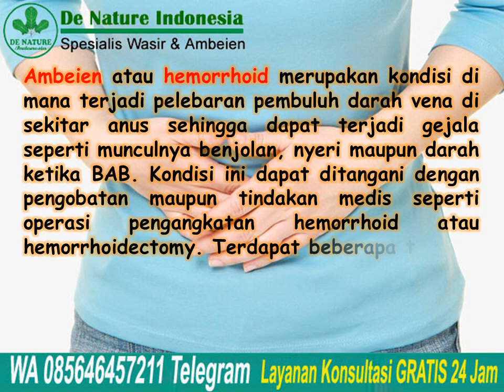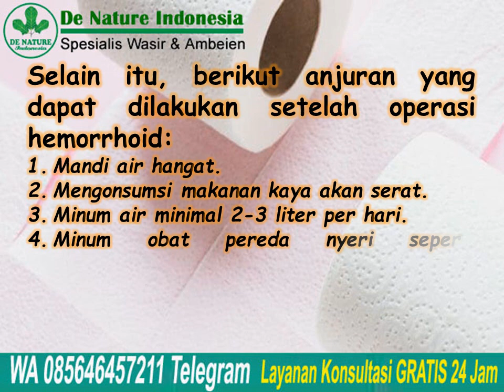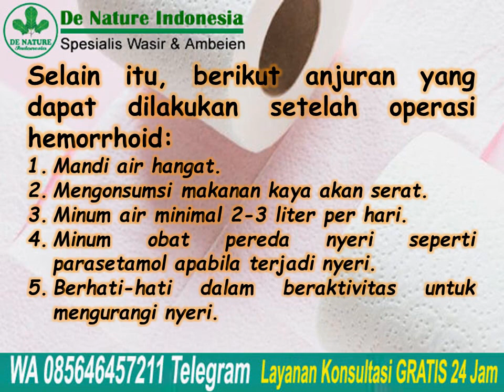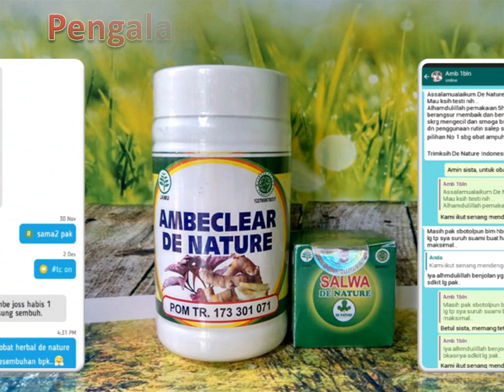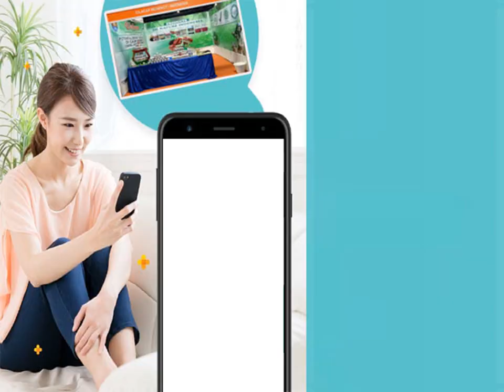Penyebab benjolan wasir yang kembali muncul setelah operasi | Jual Obat Wasir Ambeclear De Nature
Penyebab benjolan wasir yang kembali muncul setelah operasi | Jual Obat Wasir Ambeclear De Nature - Ambeien atau hemorrhoid merupakan kondisi di mana terjadi pelebaran pembuluh darah vena di sekitar anus sehingga dapat terjadi gejala seperti munculnya
benjolan, nyeri maupun darah ketika BAB. Kondisi ini dapat ditangani dengan pengobatan maupun tindakan medis seperti operasi pengangkatan hemorrhoid atau hemorrhoidectomy. Terdapat beberapa tahapan masa penyembuhan setelah operasi yang terjadi dalam 1-2 minggu.

Setelah operasi, wajar adanya apabila Anda melihat pembengkakan atau benjolan seperti daging yang keluar dari anus Anda, atau seperti pertumbuhan kulit atau skintag di sekitar anus Anda. Hal ini merupakan respon tubuh terhadap sayatan yang dilakukan saat operasi.

Konsultasi & Pemesanan
Kontak:
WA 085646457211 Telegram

Semoga bermanfaat.